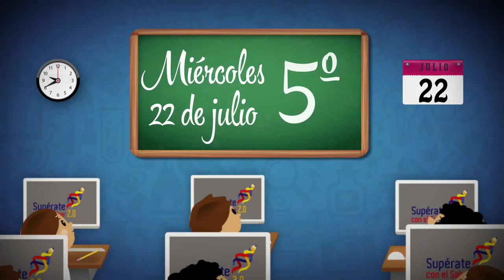Supérate con el Saber 2.0 ahora offline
Conoce las novedades de la competencia de estudiantes de 3°, 5°, 7°, 9° y 11° de todo el país que fortalece las competencias en lenguaje y matemáticas de nuestros jóvenes.